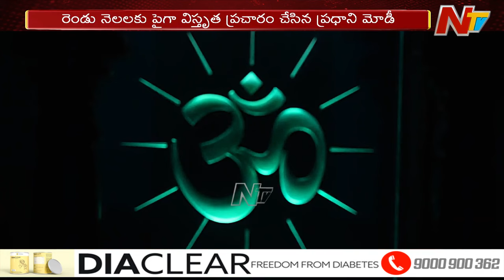PM Modi performs Dhyan & Yoga at Swami Vivekananda Rock Memorial | Ntv